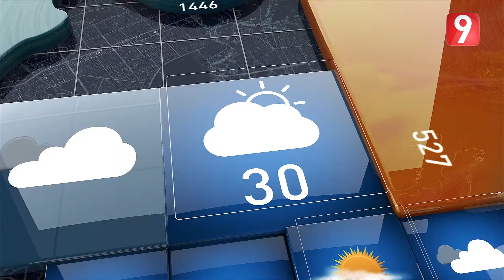أحوال الطقس - 29 نوفمبر 2016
أحوال الطقس